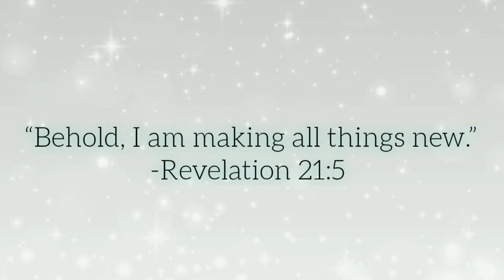A Taste of Congo| Mikate, Nido and Milo|Breakfast!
Doughtnuts/ begniets/ mikate:

2 1/2 cups of flour (brodie mix)
1/2 cup of sugar
Pinch of salt
2 tbls vanilla
2 tsp Instant Yeast
Or
2 tsp of traditional yeast (active dry yeast)